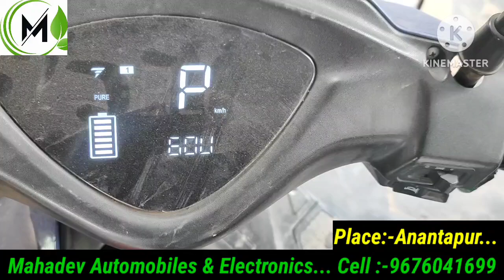Pure EV scooter....water entry & hall sensor damage motor not working complaint solved....